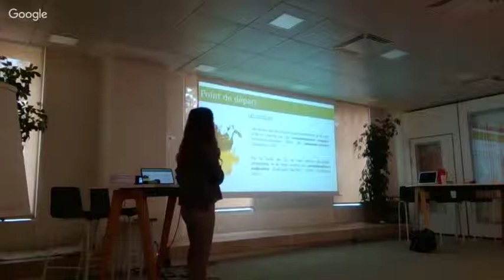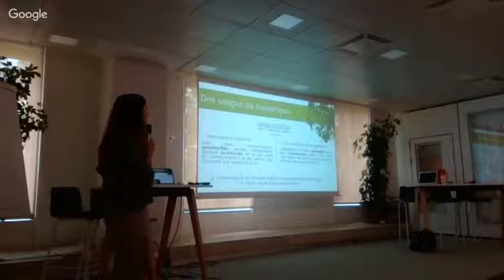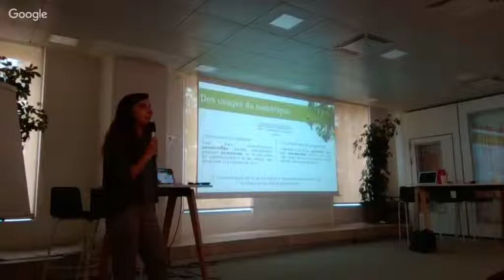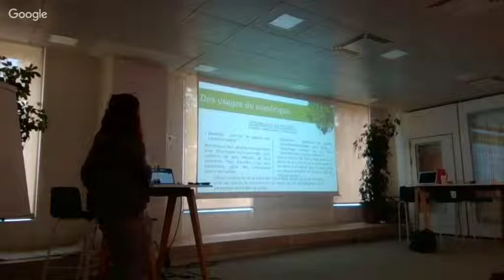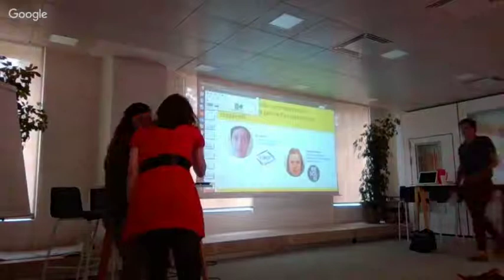RMT alimentation locale - 12 juin - producteurs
Usage du numérique par les producteurs, et impacts sur leur activité et sur leur quotidien.

Présentation de Flora Naumowicz (INRA) et témoignage de Guillaume Haelewyn (maraîcher, le Jardin de deux’main).

***Le poids de cette vidéo a été réduit, car réduire le poids de ses vidéos réduit l’énergie nécessaire pour les diffuser, et donc les émissions de gaz à effet de serre qui y sont liés. Voici un court guide qui permet de réduire fortement le poids de vos vidéos